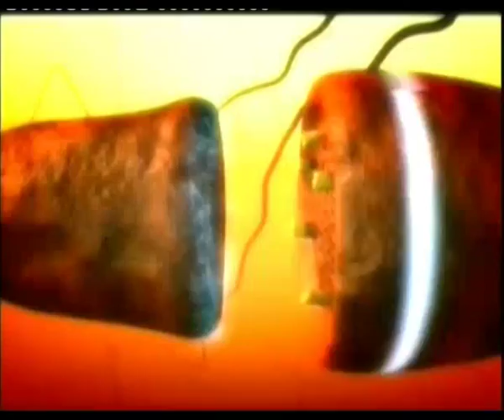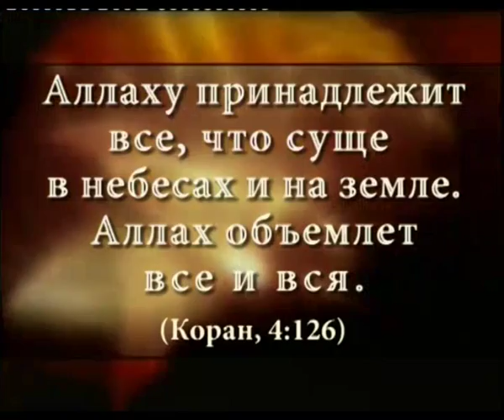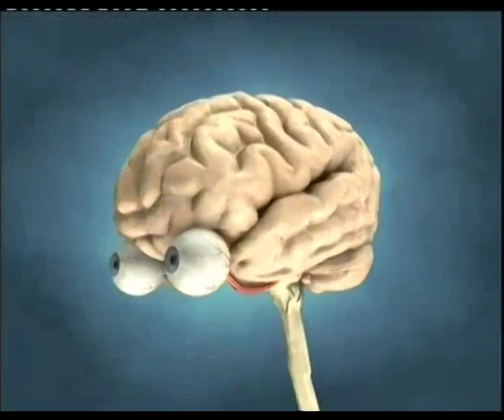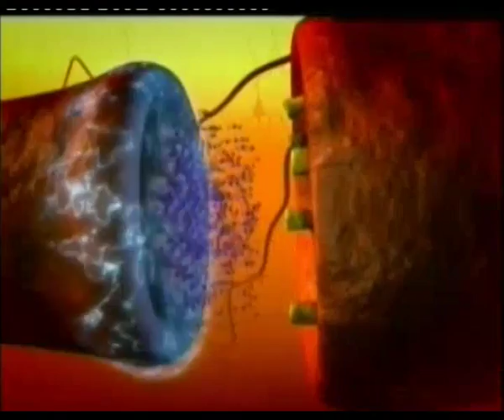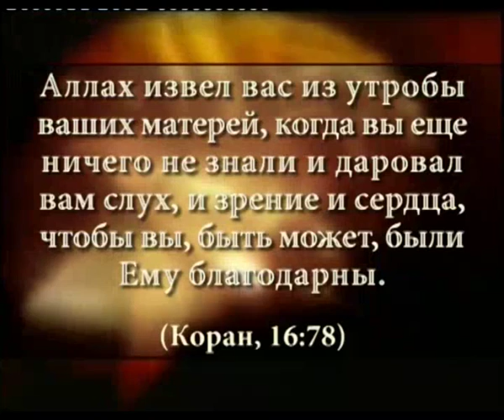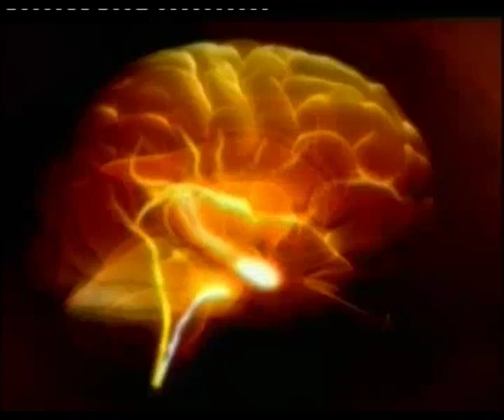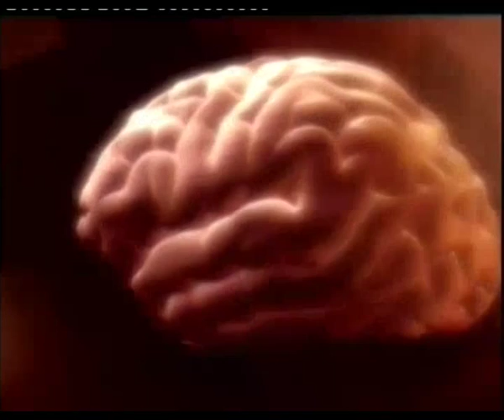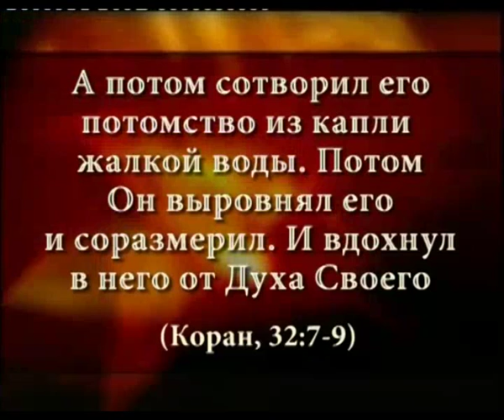ЧУДО МОЗГА - FULL